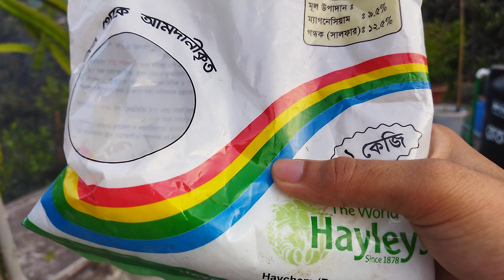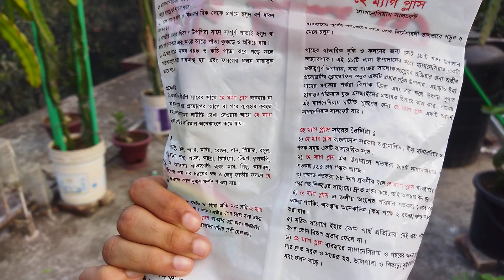গাছের যত্ন ও পরিচর্যায় জাদুকরী লবণ বা ইপসম সল্ট(Mgso4).